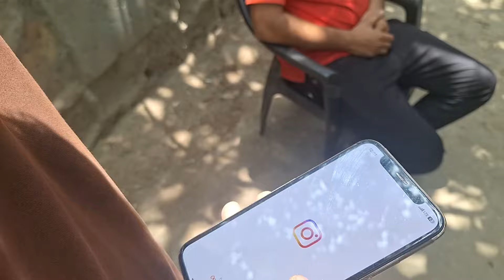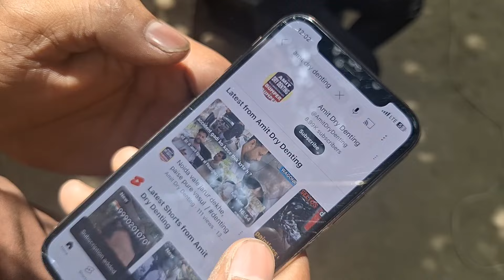dent chota ho ya bda dikhega nhi | Amit Dry Denting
Dosto apne dekha kitne asan tarike se amit bhai ne ye dent nikal diya. Agar apki gadi me bhi dent h to ap bhi amit bhai se apni gadi ka dent nikalva sakte ho. Vo bhi bina paint khrab kye. Apki koi bhi gadi ho sabhi gadio ka bina paint khrab kye dent nikala jata hai. Dry dent karane se aapki gadi repent nahi hoti. Apka time vaist nhi hota or aapki Gadi Ki genuality bani rehti hai. Amit bhai ke pas ane se pehle ap apni gadi ke dent ki fhotu WhatsApp par send krke pta krle ki apki gadi ka dent dry me ho jayega ya nhi. Ho jayega to aa jana or saste me badiya kam krake le jana.

Video dekhne ke liye apka bhot bhot dhanyavad.
Add. Shop no. 84 badli jail road, Rohini sector 19 near by ishaan hospital